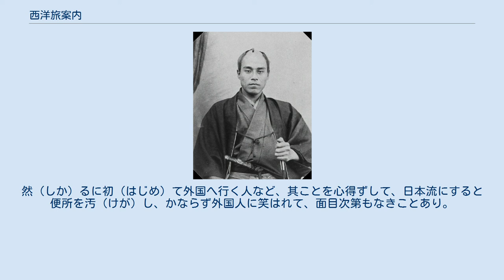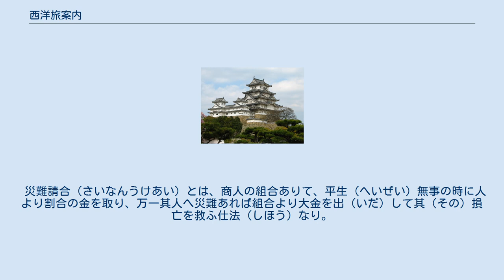西洋旅案内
『西洋旅案内』（せいようたびあんない）は、福澤諭吉の著書のひとつ。
1867年（慶応3年）初冬に発行された。
上下2巻よりなる。
西洋旅行のための実践的なガイドブックである。
 1867年（慶応3年）に福澤は軍艦引き取りのための通訳としてアメリカ合衆国に渡った。
この時に上司に反抗的な態度を取ったため、帰国後に謹慎を言い渡された。
その謹慎中に書き上げたのが『西洋旅案内』である。
 福澤は『福翁自伝』で次のように述べている。
 私は幕府の外務省に出て翻訳をしていたのであるが、外国奉行から咎（とが）められた。
「ドウも貴様はアメリカ行の御用中不都合があるから引っ込んで謹慎せよ」と言う。
勿論（もちろん）幕府の引っ込めというのは誠に楽なもので、外に出るのは一向構わぬ。
ただ役所に出さえしなければ宜（よろ）しいのであるから、一身のためには何（なん）ともない。
却って暇になって難有（ありがた）いくらいのことだから、命令の通り直ぐ引っ込んで、その時に西洋旅案内という本を書いていました。
 附録で保険制度を紹介して、生涯請合（生命保険）、火災請合（火災保険）、海上請合（損害保険）の3種の災難請合について説明している。
 以下、『福沢諭吉選集〈第2巻〉』（岩波書店）収録の「西洋旅案内〔抄〕」からの引用を含む。
 西洋の食事について、次のような注意をしている。
 日本にて平生肉食（にくじき）に馴れざる人は、船に乗るとき、漬物、醤油、其外の食物（しよくもつ）、少し計（ばかり）用意すべし。
外国風の食物のみにては、はじめ二、三十日の間（あいだ）困るものなり。
 タバコのマナーについて、次のような注意をしている。
 婦人の前にて烟草をのむなどは、甚だ失礼のことゝせり。
謹（つつし）むべし。
このことは船中計（ばかり）に限らず、彼国（かのくに）一体の風俗なるゆへ、上陸の後も忘るべからず。
 洋式トイレの使い方について、次のような注意をしている。
 彼国の大便所は、家の内にあるものも船中にあるものも、其模様少しも替らず。
一段高き所に円（まろ）き穴ありて、この穴に腰を据（すえ）る趣向（しゆこう）なり。
然（しか）るに初（はじめ）て外国へ行く人など、其ことを心得ずして、日本流にすると便所を汚（けが）し、かならず外国人に笑はれて、面目次第もなきことあり。
よく＼／つゝしむべし。
 保険制度について、次のような説明をしている。
 災難請合（さいなんうけあい）とは、商人の組合ありて、平生（へいぜい）無事の時に人より割合の金を取り、万一其人へ災難あれば組合より大金を出（いだ）して其（その）損亡を救ふ仕法（しほう）なり。